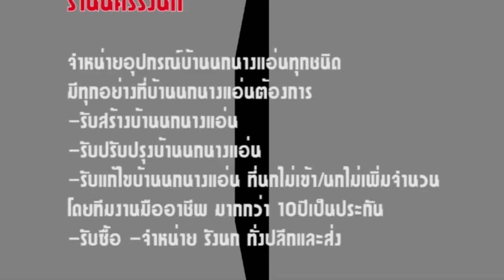EP.15 ไม้สยาแดงแท้ (Red meranti) ไม้ปิดมุม ไม้ตีรัง by นครรรังนก 0858277198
ส่งมอบ Red meranti ไม้สยาแดง  ให้ลูกค้าครับ

สนใจไม้สยาแดงแท้ (Red meranti)